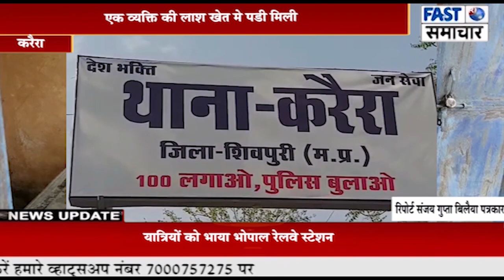एक व्यक्ति की लाश खेत मे पडी मिली